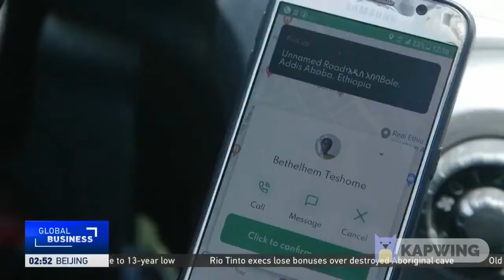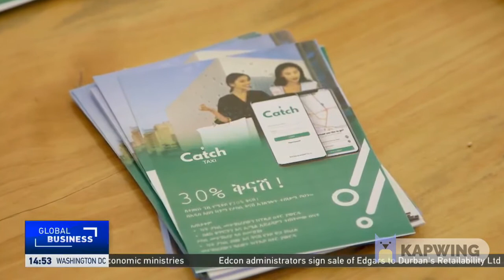Young Ethiopian innovators venture in the digital taxi hailing business.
The taxi hailing App business is still young in Ethiopia.
A group of young Ethiopians have decided to venture into it and have created a taxi hailing app - that they hope can challenge international rivals currently dominating the market.
They have started registering drivers, and hope the originality and flexibility of their app can enable them to survive against the competition and even venture into the Kenyan market.
We did a TV story for CGTN Africa.